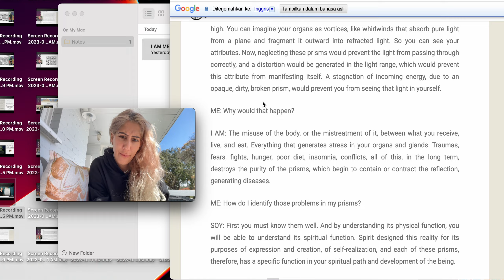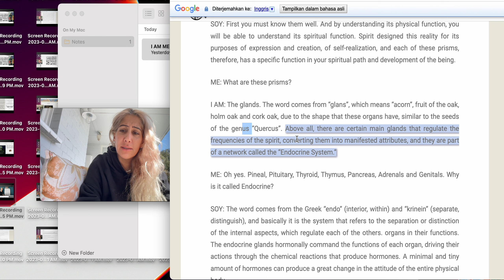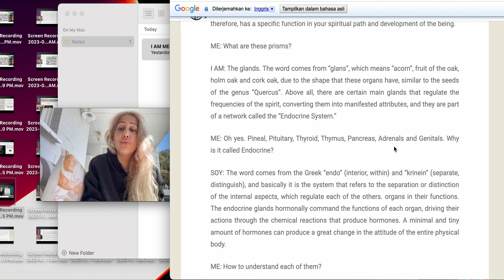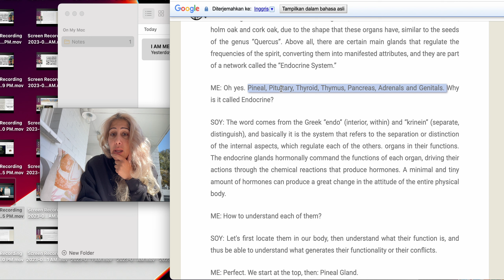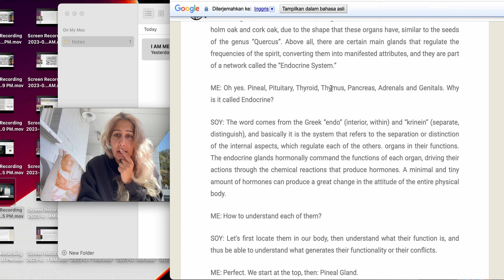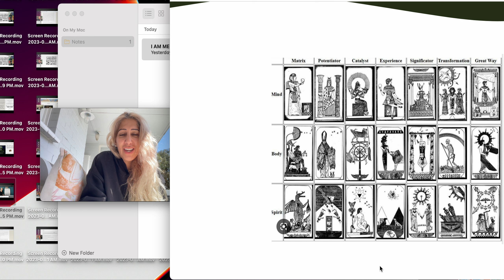p.4 How The Endocrine System Connects to The Cosmic Mind. Mattias De'stefano and Law Of One Tarot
Join us in this thought-provoking vlog as we delve into the fascinating realms of spirituality and metaphysics. We'll compare Mattias De'Stefano's insightful take on the endocrine system's connection to the cosmic mind with the mystical wisdom of the Law of One Tarot. Discover the unique perspectives these two concepts offer and gain a deeper understanding of our interconnectedness with the universe. Dive into this cosmic journey and expand your consciousness with us!

Purchase my Law of One Tarot Workbook

Mattias Vlog @Sudhama :

 • Day 292 ENDOCRINE Talk - Matias De St...

1. Law of One Tarot
2. Mattias De Stefano
3. Spirituality
4. Manifestation
5. Body Complex
6. Organs
7. Spirit
8. Mind
9. Universe
10. Consciousness

1.
2.
3.
4.
5.
6.
7.
8.
9.
10.